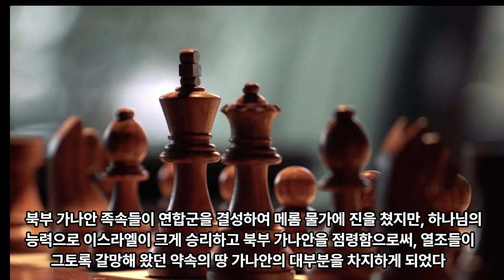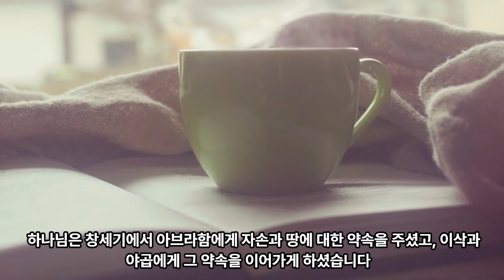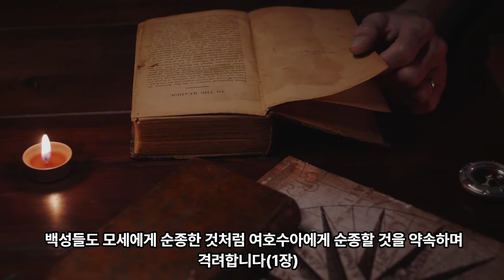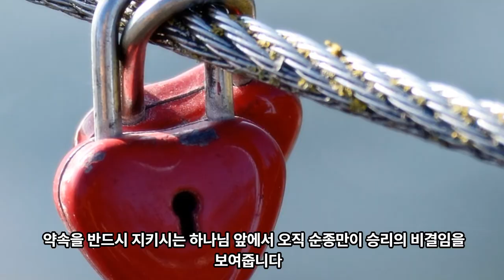90일 통큰통독 15일차 통독 가이드